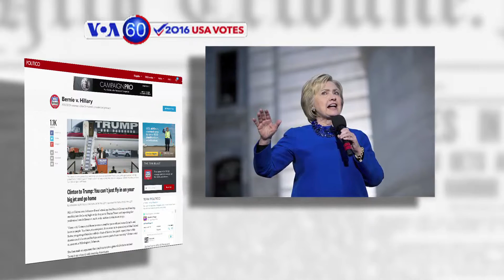VOA60 Elections for April 26, 2016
Time Magazine says Democratic presidential hopeful Bernie Sanders revealed he would back Hillary Clinton if he loses the party’s nomination. Sanders went on to say he will do everything in his power to make sure no Republican gets into the White House. With this support, he would expect Clinton to back his Medicare plan and to take a tougher stance on climate change.

Politico says Democratic presidential frontrunner Hillary Clinton said Donald Trump is “out of touch with everyday Americans,” at an event in Wilmington, Delaware.  Clinton went on to slam Republican candidate Ted Cruz as well for his policy positions, and barely mentioned her Democratic rival Bernie Sanders.

CNBC says onetime Republican presidential candidate, Carly Fiorina, is being considered as a possible vice presidential running mate for Ted Cruz.